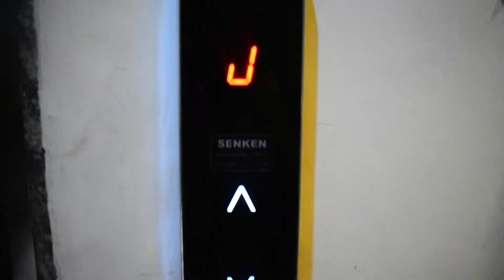At The Top Of Our House......|| Daily Vlog #32 || Vlog #44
In This I Was At  The Top Of Our House And Maine Thoda Try Kiya Hai Thode Cinematic Shots Lene Ka, If You Like Them Please Like , Subscribe And Do tell Whatever You Guys Want.
Thank You And Enjoy Your Life By Seeing My Vlogs.

I HOPE YOU GUY'S WILL ENJOY THIS VIDEO. I DO ALSO HAVE A GAMING CHANNEL PLEASE DO CHECK IT OUT. AAJA GAME KHELE

EQUIPMENTS THAT I USE FOR
VLOGGING CAMERA
GORRILA POD
CAMERA BAG